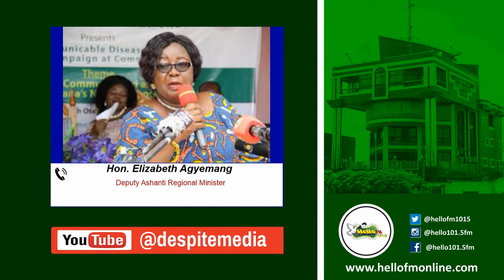COVID-19: Hon. Elizabeth Agyemang To Embark On Operation Wear Your Nose Mask Campaign In Greater Ksi